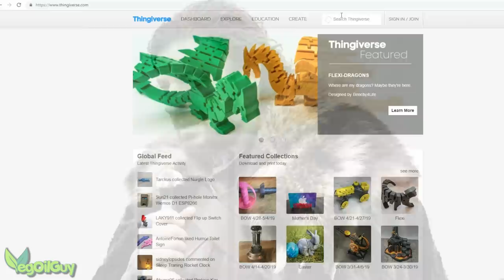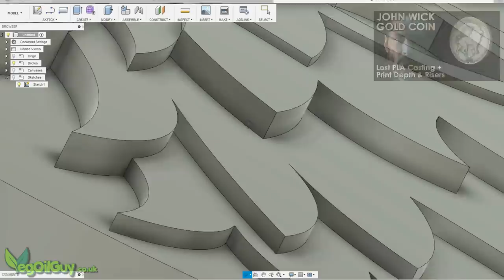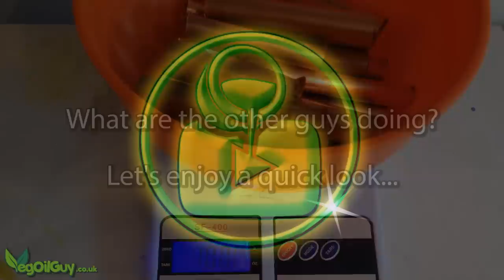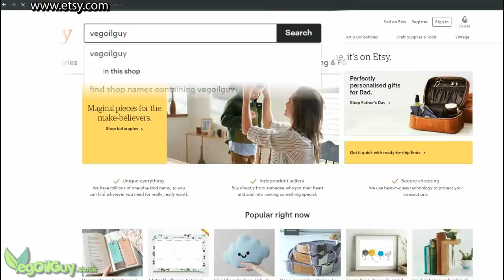Lost PLA metal Casting at home Game of Thrones Copper Coin with VOGMAN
Grab some old copper pipes, melt them, and make something - that was the Challenge this time, and I went with a Copper Coin bearing the Direwolf sigil of the house Stark from Game of Thrones.
This Casting Challenge was great fun and I used my 3D printer to create PLA Coins before casting them using the Lost PLA Method into pure Copper Coins.

🔹 _*SUNLU FINAMENT ON AMAZON*_ 🔹
This is the filament I use for _Lost PLA Casting_.
Amazon UK
Amazon US
Amazon CA

The price of a cup of coffee can really help me grow my channel. If, and only IF, you can spare a little, please consider becoming one of my Patrons. You can read more about this here:

THINGIVERSE
My design was greatly inspired by this superior work found on Thingiverse

WALLPAPER
The excellent GOT images are wallpapers downloaded freely and wallpaperaccess.com

I often get asked where I buy my investment powder, what type of oven do I use, etc, so to make life easy I’ve made a list with links on my

*** ETSY STORE ***
I sell a few castings on Etsy. Proceeds help me maintain my channel.